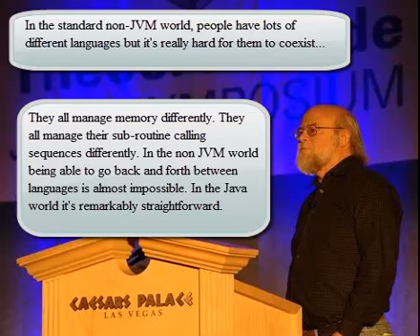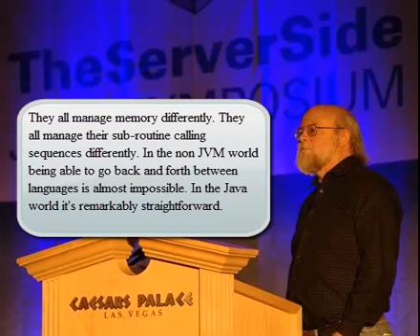James Gosling Says He Does Not Care About Java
Java? It's not Java that James cares about. It's the JVM, and what the Java Virtual Machine makes possible.